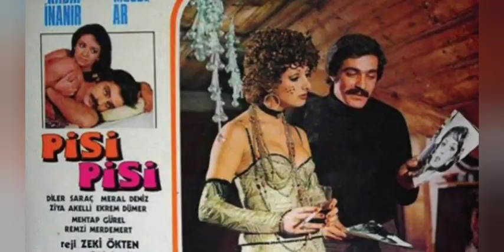MEHTAP AR VEFAT ETTİ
Müjde Ar'ın kardeşi rahmetli ünlü söz yazarı Aysel Gürel'in kızı Mehtap Ar vefat etti. Uzun süredir akciğer kanseri tedavisi gören yeşilçam oyuncusu ve tiyatrocu dün kansere yenik düştü.